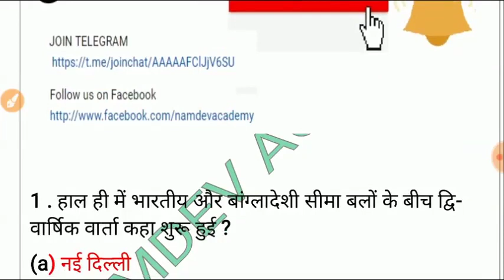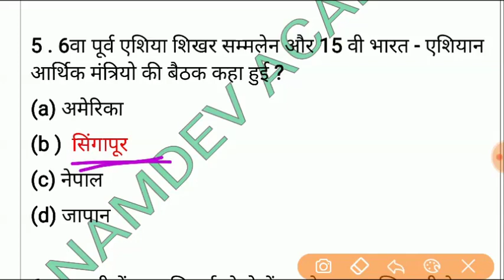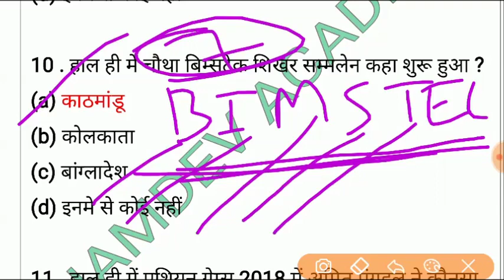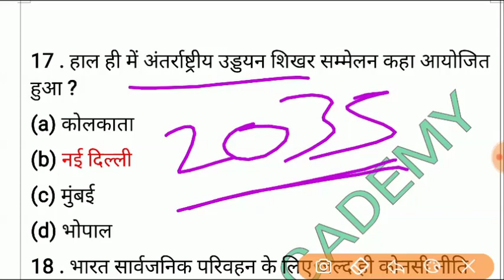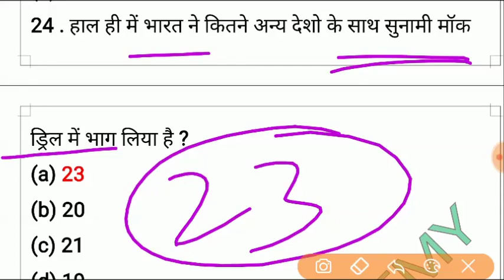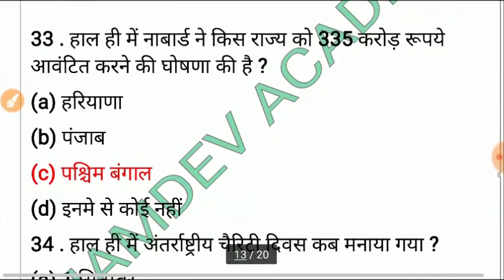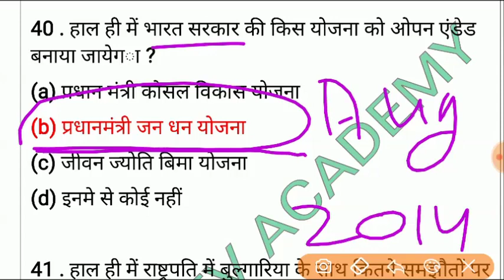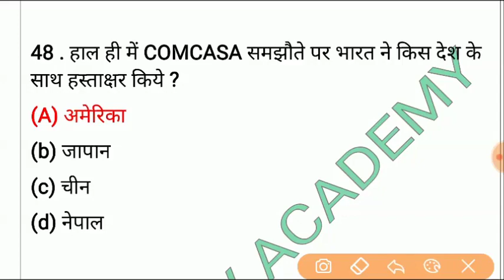SEPTEMBER 1st week CURRENT AFFAIRS || 1st -9th सितम्बर करंट अफेयर्स || For BANK ||SSC || RAILWAY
|| SEPTEMBER 1st week 1ST SEPTEMBER TO 9TH SEPTEMBER 2018 CURRENT AFFAIRS || 1st to 9th सितम्बर  करंट अफेयर्स || For BANK || UPSC | RAILWAY ||